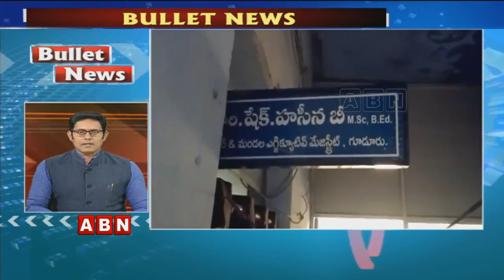Top Headlines @11 AM Speed News by ABN | 10 November 2019 | ABN Telugu